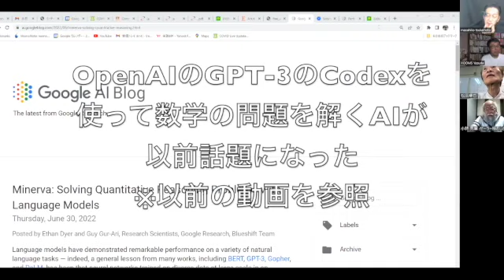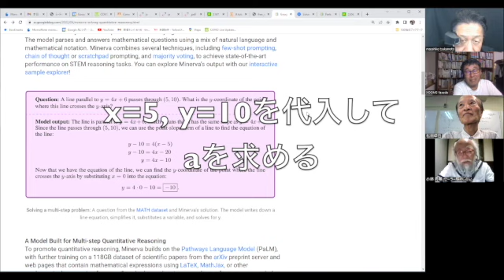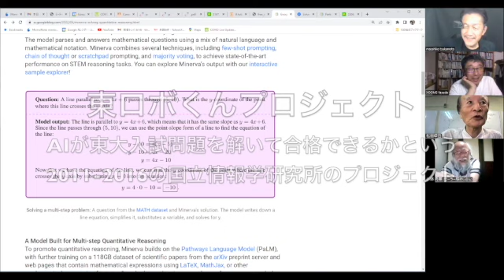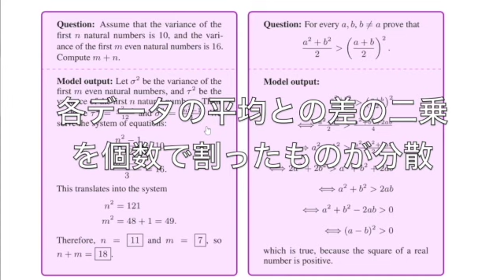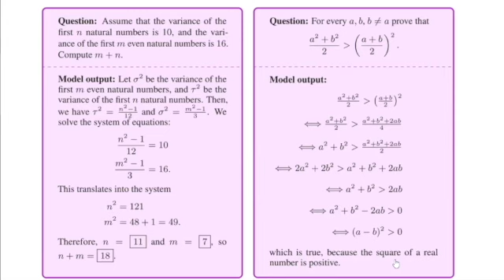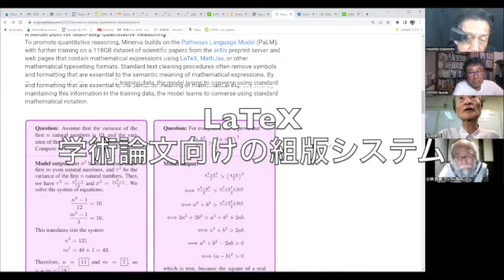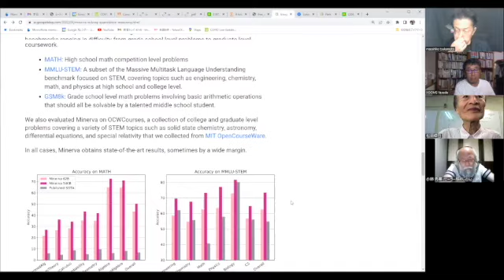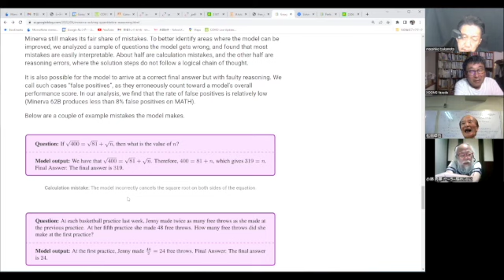松田語録：Minerva～中高生レベルの数学の問題を解くAI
シンギュラリティサロン主宰の松田卓也神戸大学名誉教授の健康や学習に関連する日ごろのお考えを皆さんにお伝えします。今回は中高生レベルの数学の問題を解くMinervaというAIについて。

前回の動画というのはこちら。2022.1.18, 19公開

聞き手：塚本昌彦　神戸大学教授、小林秀章　セーラー服おじさん、保田充彦　XOOMS代表